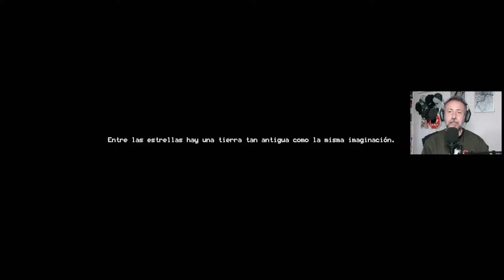MOONLIGHTER EP1🎒 PRIMEROS MINUTOS 💰LA AVARICIA ROMPE EL SACO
Primer episodio en Moonlighter y primeros minutos descubriendo este gran juego independiente.

Se trata de un juego de rol con acción en tiempo real al estilo Zelda con elementos de rogue-like y gestión desarrollado por Digital Sun Games y apadrinado por Square Enix, el videojuego tiene unos altos valores de producción en 2D y cuenta con una banda sonora compuesta por Alec Holowka, músico de TowerFall, Aquaria y Night in the Woods.

Moonlighter nos contará la historia de Will, un tendero que aspira a convertirse en un héroe y descifrar el misterio de las mazmorras que su pueblo ve como una fuente de riqueza. Para ello, tendrá que utilizar el oro que genera su propia tienda como un medio para fortalecerse.

Y si os gusto el gameplay dadle un buen like, pequeños detalles que motivan y servirán de gran ayuda para todo el contenido que se viene en el futuro.

Muchas gracias a todos y ser muy felices!!!

MI EQUIPO:

Portátil MSI GE63 Raider RGB 8RF

*Procesador Intel® Core i7-8750H( 2.2 GHz, 9MB)
*Disco duro 1TB (7200 rpm SATA) + 256 GB SSD
*Display 15.6" FullHD (1920x1080) 16:9 120Hz Anti-Glare
*Controlador gráfico GeForce® GTX 1070 8GB GDDR5

CAPTURADORA AVerMedia GC311 LIVE GAMER MINI

MICROFONO Trust Gaming GXT 232 Mantis

AURICULARES Gaming Con Cable RAZER Electra V2 (Con Micrófono)

Webcam LOETAD 1080P Full HD

PS4 500GB

Disco Duro Externo Toshiba Canvio Basics 4TB 2.5"

Monitor HP 25x 144Hz

PROGRAMA DE EDICION Wondershare Filmora X

PROGRAMA DE CAPTURA OBS Studio